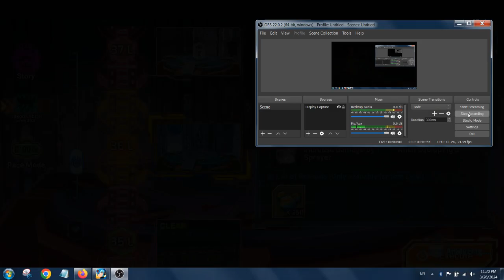Megaman X Dive Offline - Road To Completionist Jacob Tower Challenge 31 - 35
This is the road to completionist (unlock all weapon and character and card), this is just for fun since we like this game alot, we take turn in farming so this might be either me or my girl playing

Comment if you want other megaman X dive content

Love you all see you

Sisca and Stefanus